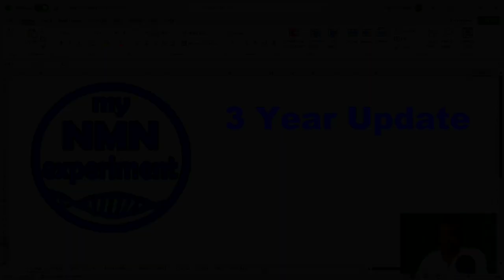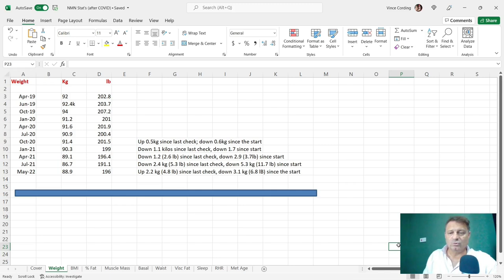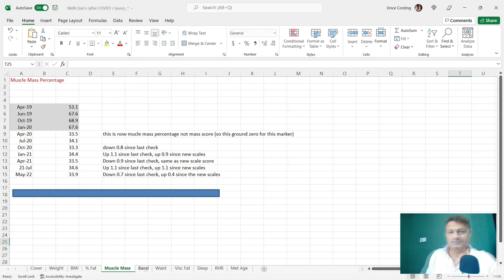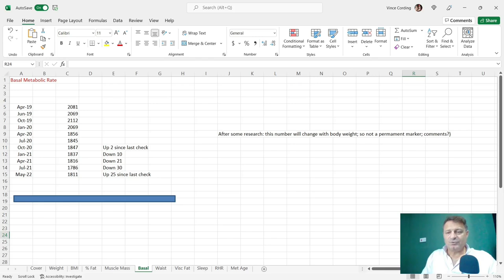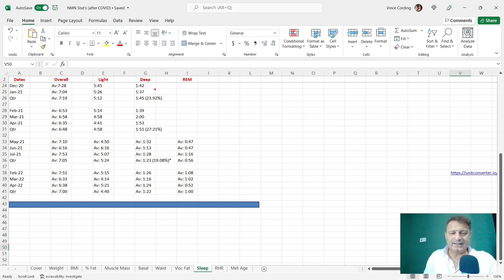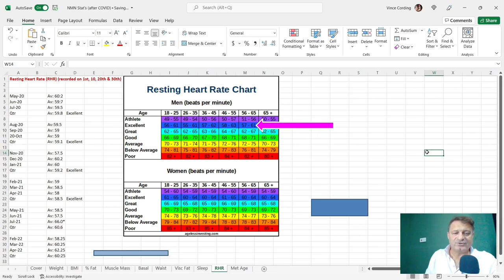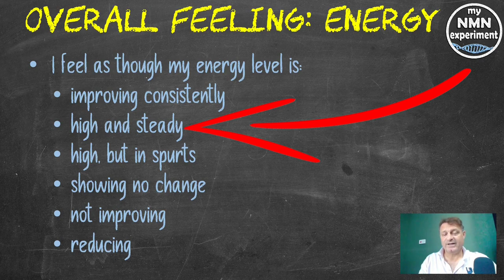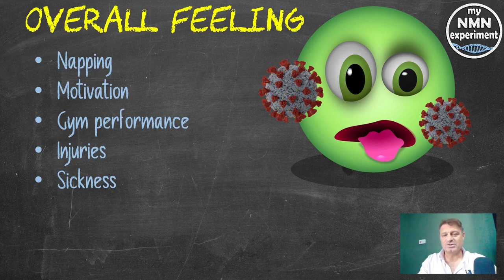3 Year Results; NMN, Trans-resveratrol, TMG, Berberine, Vitamin D3/K2…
today I will go over the results for February, March and April 2022, I will compare this data with the data I have recorded since I started in April 2019.

My Current Anti-Aging Protocol:
• 1.5 grams of NMN
• 1.5 grams of Trans-resveratrol
• 1.5 grams of Berberine
• 2 grams of TM
• 5,000 IU (International Units) of vitamin D3
• 120 mcg (micrograms) of vitamin K2 (Mk 7)
• 250mg Magnesium (L-Threonate)
• 200mg high molecular weight hyaluronic acid
• 2,400mg of Fisetin a day, but only on the 1st, 2nd and 3rd of each month
• 2,400mg of Quercetin a day, but only on the 1st, 2nd and 3rd of each month

Discovered by David Sinclair PhD, NMN or Nicotinamide Mononucleotide is the pre-cursor to NAD+ (Nicotinamide Adenine Dinucleotide), NAD is found in nearly all our living cells. NAD is essential for sustaining life.  Dr. David Sinclair (a professor at Harvard Medical School) once said if we suddenly didn’t have NAD we would be dead within eight seconds.’ Unfortunately, as we age our NAD levels drastically decline, clinical studies have shown that by age of 50 a typical person could have half the NAD+ they did in their youth and by the age of 80 our NAD+ (Nicotinamide Adenine Dinucleotide) levels drop to around 1% to 10% of those enjoyed in our youth. NAD is biologically unstable, which makes it unsuitable for oral supplementation. Fortunately, it is easy to restore our cellular NAD levels using NMN (Nicotinamide Mononucleotide) or NR (Nicotinamide Riboside), which convert to NAD when it is in the cell. These NAD boosting supplements can be purchased from reputable companies such as Do Not Age, Renue by Science and Pro-health Longevity, however there are many unscrupulous companies selling fake NMN, so buyer beware. Dr. David Sinclair confirms that a fascinating aspect of NAD+ is its dual role in protecting against factors that age us. This includes mitigating chemical stress, inflammation, DNA damage and failing mitochondria; all conditions associated with aging. In other words, while a decline in NAD+ levels may negatively influence lifespan and Healthspan (health-span), so restoring NAD+ is increasingly being viewed as a scientific way to promote longevity and a way to combat the diseases of aging too. A rigorous scientific review of NAD+ reveals that its longevity benefits arise from eight different, but interrelated, functions. In 2013 a scientific study; 2-year old mice were tested for muscle wastage, insulin resistance and inflammation, all are, on humans used as indicators of the aging process, they were then given NMN (Nicotinamide Mononucleotide) for 1 week. In all cases, after only 1 week the 2-year old mice were reflecting the expected findings of 6-month old mice in the areas of muscle wastage, insulin resistance and inflammation. In human terms that would be comparable to a 75-year old having the results you would expect from a 25-year old. In a later methodical study, in 2018, again on mice, Dr. David Sinclair’s team at the Harvard Medical School found that the aging of blood vessels had been reversed.  The science showed that mice that were given NMN (Nicotinamide Mononucleotide) had restored blood vessel growth and had increased muscle endurance by up to 80%. Supplementation with NMN (Nicotinamide Mononucleotide) and NR (Nicotinamide Riboside) has been shown to slow cellular aging in mice and improve many metabolic defects common to degenerative processes, including muscle wastage, insulin resistance and inflammation. Nicotinamide mononucleotide ("NMN", "NAMN", and "β-NMN") is a nucleotide derived from ribose and nicotinamide.